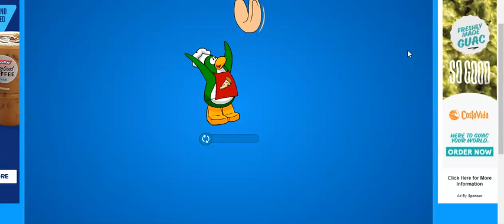New Club Penguin Ep 44 Beach Chair Pin May 28 2024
Next:May 30!